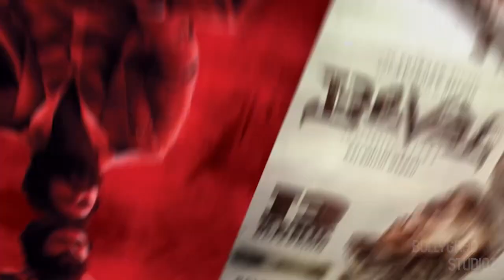KGF 3 | 30 Interesting Facts | Yash | Srinidhi Shetty | Raveena Tandon | Prashanth Neel |Prakash Raj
Recent News: Shahid Kapoor reacts to Jersey releasing with KGF 2 & Beast; Says he's a huge Vijay fan
0:00 Intro
1:15 Kya shahid ready hai competition ke liye?
2:15 Kabh hoga clash?

Shahid Kapoor dropped the second trailer of Jersey on Monday as the actor began round two promotions for the film with his co-star Mrunal Thakur. The film is set to release this month and is heading for a mega box office clash with south superstars. Jersey will be releasing alongside Yash's KGF 2 and Vijay's Beast.

In a recent chat with CNN-News 18, Shahid Kapoor was asked about the big box office clash. Does the box office clash worry the actor? Replying, Shahid said, "The fact that we're releasing means that we feel it's a good time to release. Otherwise we wouldn't have. The fact that they are releasing, feels a good time for them. So, I guess, if you put the two things together there is enough space for different movies."

Shahid confessed that he loves south superstar Vijay and also wished Yash good luck for KGF 2.

"I'm a huge Vijay star (fan) and I love his movies. He's a great dancer and I have a soft spot for good dancing..I'm sure Beast is going to be a fantastic film but that is slightly for a different market. I don't think there's that much overlapping happening there," Shahid said.

He added, "KGF 2 is a sequel to a film that people have really loved. So wishing Rocky Bhai all the best. It's different genre, a big action, edgy kind of film and ours is an emotional sports film with family and a message. So, I think we all have our own space and it's a great day. There are four holidays and there's enough space in theatres for all the films and all of them should do well. It's a great thing that big films are coming together. We should look at it in a positive manner."

Jersey starring Shahid Kapoor.

Must watch -

A+W - Sonika
E- Deepak
Thumbnail- Nikhil